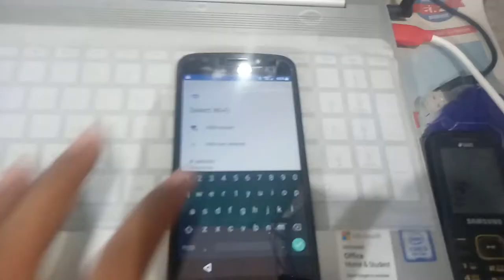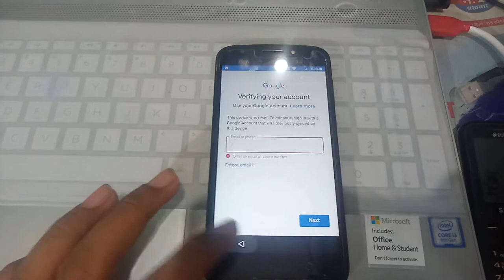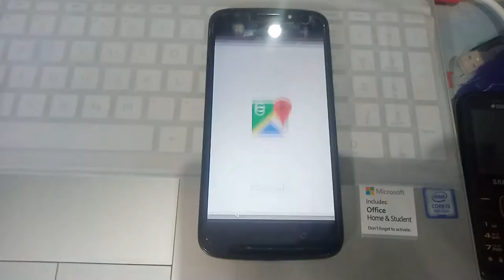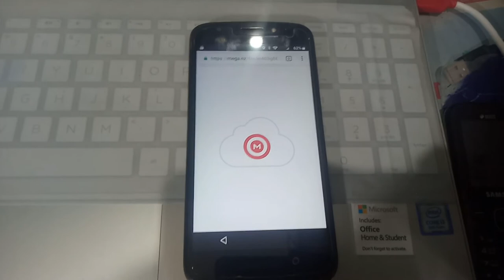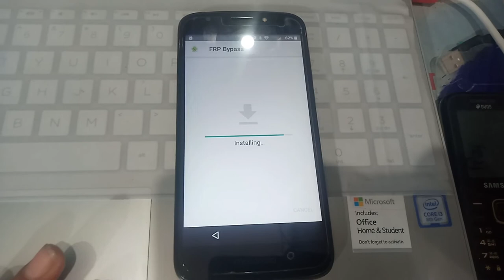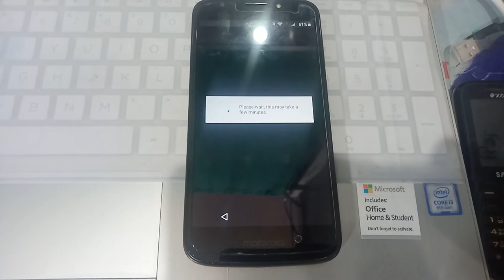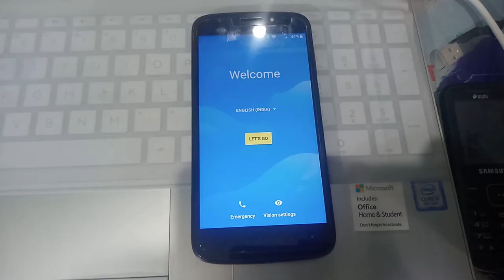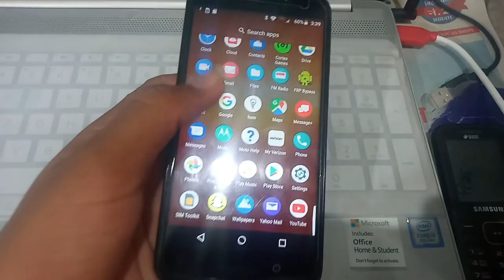Motorola E5 play Frp Bypass YouTube Update Fix 100% No OLD Method Without PC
Hello Friend
Frp Lock How to Bypass
Motorola E5 play